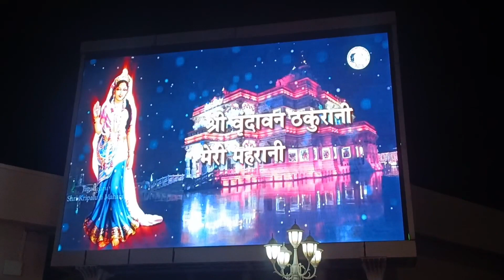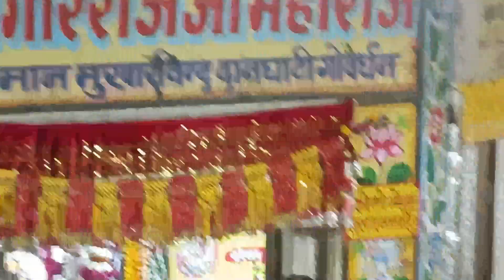बरसाना जाएं तो कीर्ति मंदिर जरूर देखें || प्रेम मंदिर || kriti mandir Barsana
Radha Rani ji ki Maa kirti ji ka Mandir Barsana || Kirti Mandir Barsana

Instragram id bharatpur rider

people ask questions

pream mandir
prem mandir up
prem mandir live
pream mandir visit
pream mandir darshan
prem mandir ki video
kirti mandir
prem mandir history
prem mandir ki jhanki
prem mandir fountain
prem mandir jhankiyan
prem mandir status video
vrindavan pream mandir
pream mandir tour guide
mandir
prem mandir aarti
barsana mandir
barsana dham
barsana holi
barsana mathura
barsana tourist places
barsana vlog
barsana tour
barsana yatra
radha rani temple barsana
barsana tourist
barsana ke mandir
barsana holi 2021
barsana tour guide
barsana up tourism
kirti mandir barsana
mathura barsana tour
kirti temple barsana
barsana
barsana radha ji temple
barsana radha ji ka ghar
barsana tours and travels
prem mandir
kirti mandir barsana aarti
kirti mandir darshan
barsana ka kirti mandir
kirti mandir barsana ka
kirti mandir status

kirti mandir barsana live